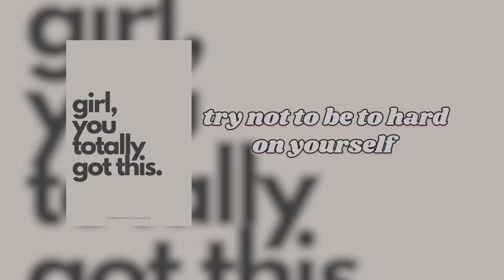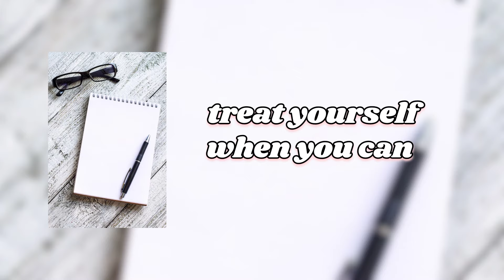start these Habits 🐭 productive habits to have in 2024🥂beauty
🥂Hieeee beautiful
this video very good information for you
I hope you like this video's
if you like and useful this video

btw happy new year 🥂
habit tv  habit 2024   habit list   habeck 2024   habit hunter   10 habits 2024   new habit 2024   hauskredit 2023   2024 habit change   2024 habit tracker   haushaltsplan 2024   healthy habit 2024   habit laurell remix   new year habit 2024   cannondale habit 2024   habit tracker app 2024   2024 habit tracker notion